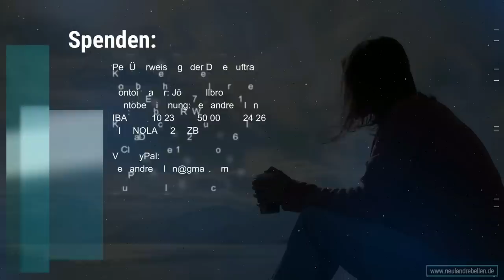Klima Seminar mit Markus Fiedler (II): Das nicht passende Klimapanikpuzzle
Nachdem der erste Teil des „Klima-Seminars“ mit Markus Fiedler (Diplom-Biologe) eine angenehme Resonanz erfuhr und wir bereits einen zweiten Teil angekündigt hatten, kommt er nun hier.

Wir werden zur Auffrischung das eine oder andere Thema kurz wiederholen oder mit neuen Aspekten beleuchten, sprechen aber auch über MaiLab, Meyers Konversations-Lexikon aus den Jahren 1840 und 1880 und widmen uns ein wenig genauer dem Hockeystick-Modell.

Zum Schluss geht es um die totalitäre Entwicklung unseres Landes, um den § 130 des Strafgesetzbuches und um die Gefahr einer Religion, die abweichende Meinungen als eine Art Hexerei einstuft und somit Andersdenkende in eine ausweglose Situation bringt.

Inhalt:

BLOCK 1: MAILAB

00:30 Außer-Frage-Fragen
05:30 Zu warm versus zu warm
09:00 Rückkopplungseffekte
14:00 Die Ozeane und das Bier
20:30 Möglichkeiten der Debatte

BLOCK 2: DER HOCKEYSCHLÄGER

25:00 Das nicht passende Klimapanikpuzzle
28:30 Die Hockeystick-Kurve und Stephen McIntyre
36:00 Auf dem Stuhl der Rohdaten mit den Russen
45:00 Durchgefallen!
47:00 Füttere den Hockeystick!
49:00 Der Zeitraum 1820 bis heute
52:30 Meyers Konversations-Lexikon
55:00 Hoch im Tal

BLOCK 3: RELIGION UND STRAFE

57:30 Außer Frage?
59:00 Förderverein Solarenergie Deutschland: Ein erschütterndes Zitat
01:00:00 Leugner!
01:01:00 Der § 130 Strafgesetzbuch
01:03:30 Wer ist wann schuldig?
01:08:25 Dremlevo und andere Massaker
01:12:00 Beweislastumkehr
01:16:00 Verfassungsfeinde in Berlin
01:17:00 Wollt Ihr das wirklich?
01:20:00 Eisbären
01:21:00 Information und Medienkompetenz
01:23:00 Totalitarismus
01:23:30 Ausblick auf unsere Sendung „Transhumanismus“: Unnütze Menschen

Alle im Podcast genannten Links lassen sich unter diesem Artikel finden.

Spenden:
Per Überweisung oder Dauerauftrag:

Kontoinhaber: Jörg Wellbrock
Kontobezeichnung: neulandrebellen
IBAN: DE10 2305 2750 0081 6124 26
BIC: NOLADE21RZB